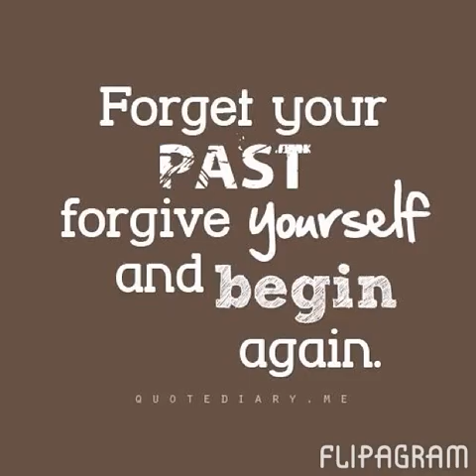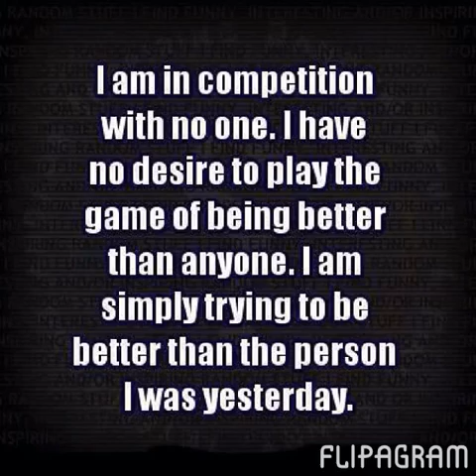Flipagram - My Favorite Encouraging Quotes